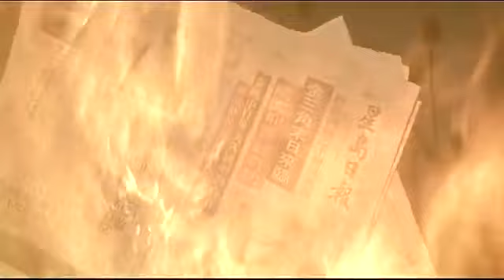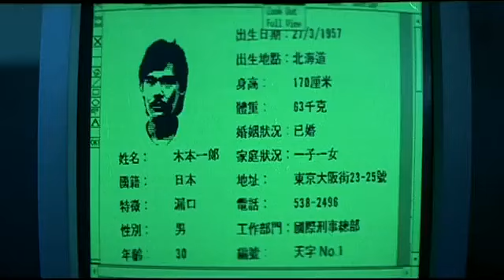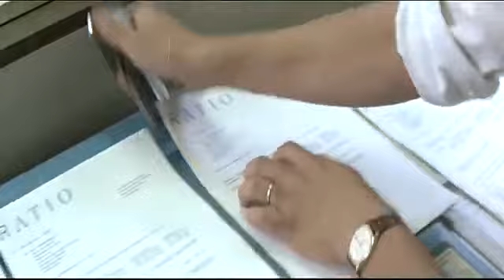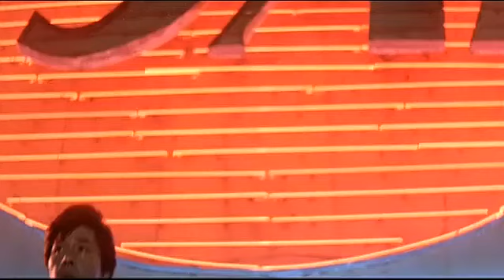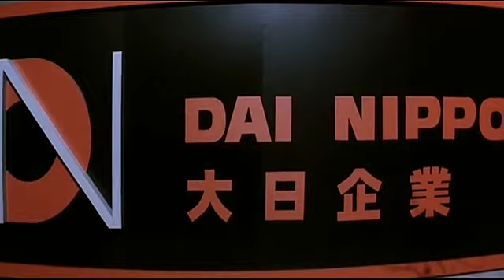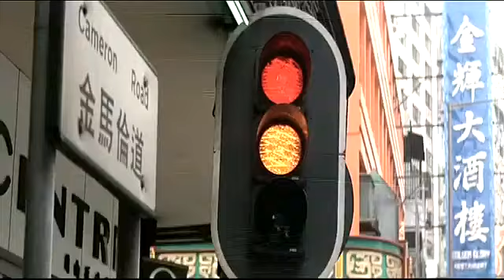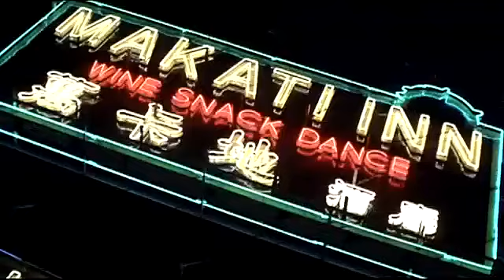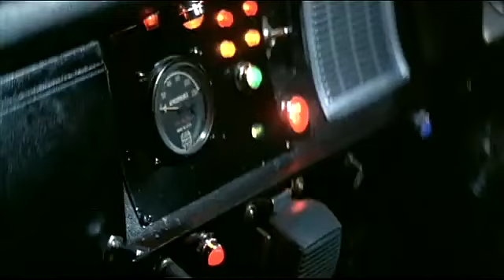천사행동 전편(자막)-깔끔한 슈트 입고 젠틀한 이미지 선보인 황정리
폴리스 마담. 포리스 마담. 천사행동. 天使行動. 天使行动. Iron Angels. Angel. 1987
감독 : 호산,양본희
출연 : 방중신, 이새봉, 일레인 루익, 관영, 오시마 유카리, 사이조 히데키, 임정, 강도, 고웅, 강대위, 황정화, 황정리, 여소령, 대지위, 양군, 용천생, 왕협

황정리님 비록 조연이지만 무척 멋있게 나옵니다
특히 주차장 액션씬 인상적이었습니다. 양복 쟈켓 던지자마자 바로 뛰어 옆차기!!~대단합니다.

추억의 한국 무술배우들이 홍콩무술영화에 기여한 부분을 부각하고 그들의 무술영상을 공유하여 고전무술영화를 좋아하시는 분들과 공감대를 형성하고 싶습니다.